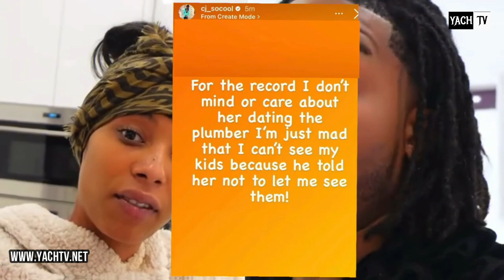BadKidMirah C🅰️LLS OUT THIS MYSTERY GIRL ON TIKTOK 😱 CJ ASKS ROYALTY TO STOP THE C🅰️P ABT DATING..